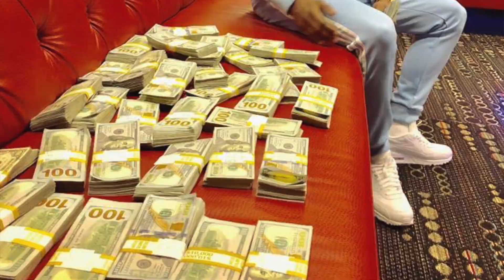FLOYD MAYWEATHER JR.